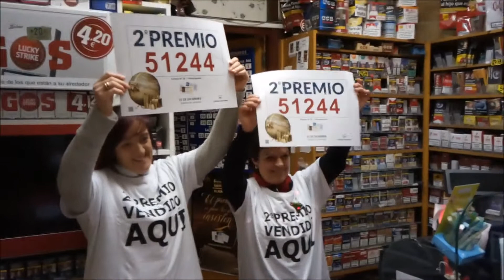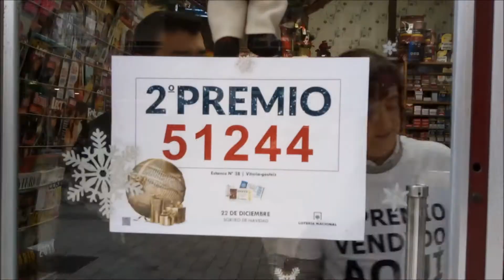SEGUNDO PREMIO LOTERÍA NAVIDAD 2017 VITORIA-GASTEIZ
Un segundo premio de la lotería de Navidad (51.244) ha sido vendido en VitoriaGasteiz . 125.000 € 💵 🎉 para el agraciado o agraciada.